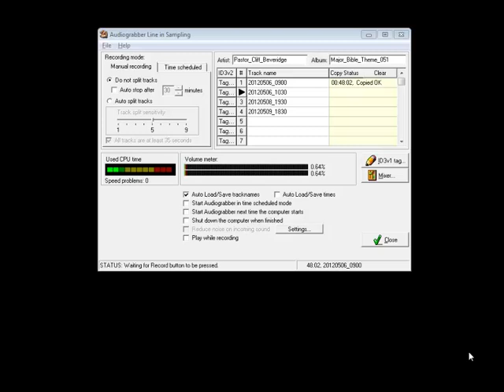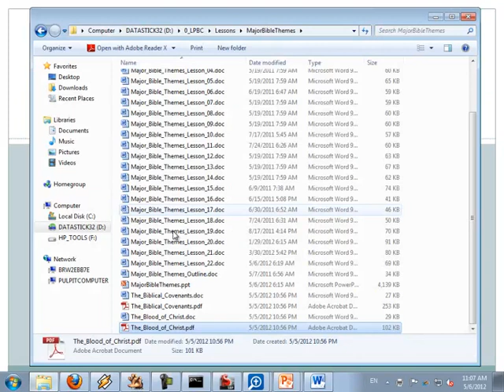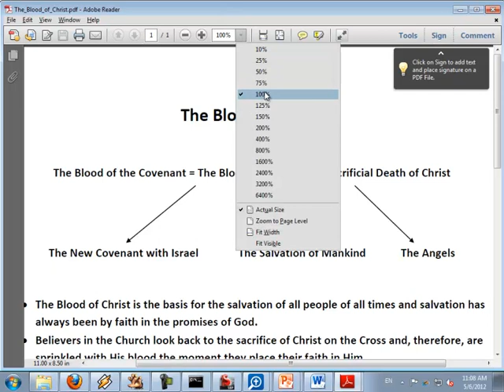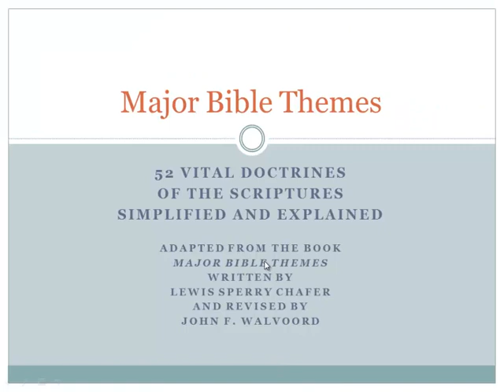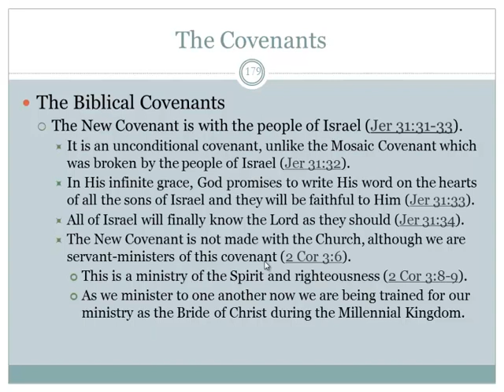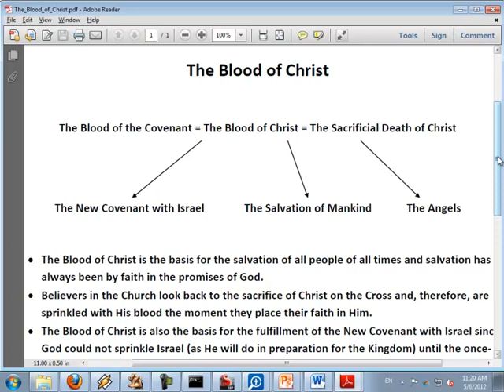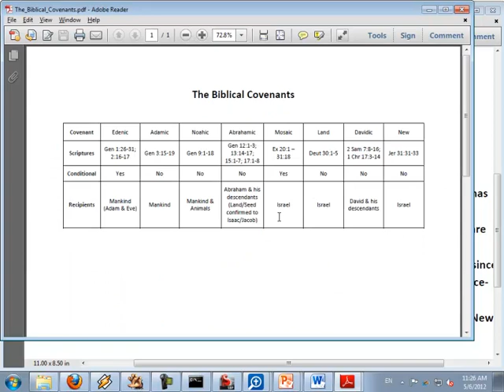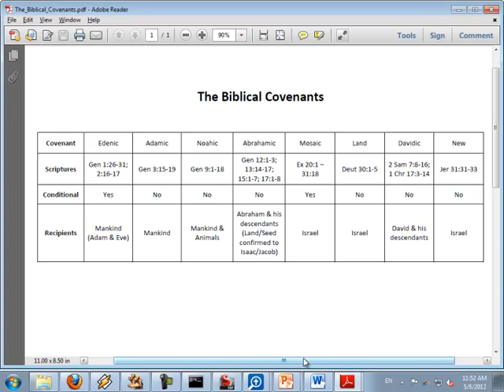Major Bible Themes #51: The Covenants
Lost Pines Bible Church
 Major Bible Themes Class  - Lesson 51: The Covenants  (Continued)

This lesson curriculum is based on "Major Bible Themes" by Lewis Sperry Chafer, and it is available free to borrow at the Internet archive